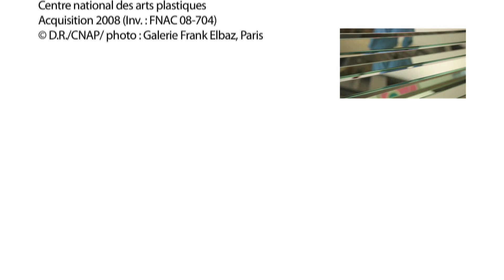Davide Balula, Follow Venice - par Marc Bembekoff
Davide Balula s’intéresse aux nouvelles technologies, à la chimie ou à la physique, qui posent à leur manière la question des limites du perceptible et du pensable. Pour lui, il est impossible d’avoir une vision claire et définie de la réalité. Il utilise donc ces connaissances scientifiques pour les mener sur le terrain de l’imaginaire et de l’art, dans le but de renouveler nos façons d’appréhender le monde et ses vérités établies.

Avec Follow Venice, ce sont les notions d’espace et d’observation que Davide Balula met en question. L’œuvre ressemble à un paravent dont les lamelles recouvertes de miroirs évoquent un store vénitien. En fonction de leurs orientations, elles permettent au spectateur de voir à travers, de découvrir en partie ce qu’elles devraient cacher, tout en lui renvoyant une image fragmentée et mutilée de son corps et de l’espace dans lequel il évolue. En multipliant les points de vue et les déformations, cette œuvre fonctionne à la fois comme une peinture cubiste et un périscope de sous-marin, qui détruirait l’intégrité physique du spectateur et remettrait en cause la réalité de sa propre perception.

Réalisation : 2014